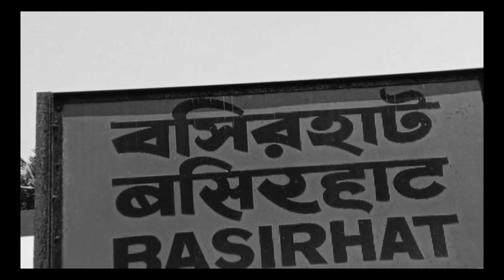তিতুমীরের বাঁশের কেল্লা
তিতুমীর ১৭৮২ সালের ২৭ জানুয়ারি (১৪ মাঘ ১১৮২ বঙ্গাব্দ) ২৪ পরগনা জেলার বসিরহাট মহকুমার চাঁদপুর (মতান্তরে হায়দরপুর) গ্রামে একটি সুন্নী মুসলিম পরিবারে জন্মগ্রহণ করেন। তার পিতার নাম সৈয়দ মীর হাসান আলী এবং মাতার নাম আবিদা রুকাইয়া খাতুন।

তিতুমীরের প্রাথমিক শিক্ষা হয় তার গ্রামের বিদ্যালয়ে। পরবর্তীকালে তিনি স্থানীয় একটি মাদ্রাসাতে লেখাপড়া করেন। ১৮ বছর বয়সে তিতুমীর কোরআনে হাফেজ হন এবং হাদিস বিষয়ে পাণ্ডিত্য লাভ করেন। একই সাথে তিনি বাংলা, আরবি ও ফার্সি ভাষায় ব্যুৎপত্তি লাভ করেন।
১৮২২ সালে তিতুমীর মক্কায় হজ্জব্রত পালনের উদ্দেশ্যে যান। তিনি সেখানে আরবের স্বাধীনতার অন্যতম পথপ্রদর্শক সৈয়দ আহমেদ শহীদের শিষ্যত্ব গ্রহণ করেন ও ওয়াহাবী মতবাদে অনুপ্রাণিত হন। সেখান থেকে এসে (১৮২৭) তিতুমীর তার গ্রামের দরিদ্র কৃষকদের সাথে নিয়ে জমিদার এবং ব্রিটিশ নীলকদের বিরুদ্ধে সংগঠিত হয়ে আন্দোলন শুরু করেন। তিনি এবং তার অনুসারীরা তৎকালীন হিন্দু জমিদারদের অত্যাচারের প্রতিবাদে ধুতির বদলে 'তাহ্‌বান্দ' নামে এক ধরনের বস্ত্র পরিধান শুরু করেন। তিতুমীর হিন্দু জমিদার কৃষ্ণদেব রায় কর্তৃক মুসলমানদের উপর বৈষম্যমূলকভাবে আরোপিত 'দাঁড়ির খাজনা' এবং মসজিদের করের তীব্র বিরোধিতা করেন। তিতুমীর ও তার অনুসারীদের সাথে স্থানীয় জমিদার ও নীলকর সাহেবদের মধ্যে সংঘর্ষ তীব্রতর হতে থাকে। আগেই তিতুমীর পালোয়ান হিসাবে খ্যাতি অর্জন করেছিলেন এবং পূর্বে জমিদারের লাঠিয়াল হিসাবে কর্মরত ছিলেন। তিনি তার অনুসারীদের প্রশিক্ষণ দিয়ে দক্ষ করে তোলেন।

তিতুমীরের অনুসারীর সংখ্যা বেড়ে এক সময় ৫,০০০ গিয়ে পৌঁছায়। তারা সশস্ত্র সংগ্রামের জন্য প্রস্তুত হয়। ১৮৩১ সালের ২৩শে অক্টোবর বারাসতের কাছে বাদুড়িয়ার ১০ কিলোমিটার দূরে নারিকেলবাড়িয়া গ্রামে তারা বাঁশের কেল্লা তৈরি করেন। বাঁশ এবং কাদা দিয়ে তারা দ্বি-স্তর বিশিষ্ট এই কেল্লা নির্মাণ করেন।

তিতুমীর বর্তমান চব্বিশ পরগনা, নদীয়া এবং ফরিদপুরের বিস্তীর্ণ অঞ্চলের অধিকার নিয়ে সেখানে ব্রিটিশ শাসনের বিরুদ্ধে স্বাধীনতা ঘোষণা করেন। স্থানীয় জমিদারদের নিজস্ব বাহিনী এবং ব্রিটিশ বাহিনী তিতুমীরের হাতে বেশ কয়েকবার পরাজয় বরণ করে। তন্মধ্যে বারাসাতের যুদ্ধ অন্যতম। উইলিয়াম হান্টার বলেন, ঐ বিদ্রোহে প্রায় ৮৩ হাজার কৃষকসেনা তিতুমীরের পক্ষে যুদ্ধ করেন।

অবশেষে ১৮৩১ সালের ১৩ নভেম্বর ব্রিটিশ সৈন্যরা তাদের চারদিক থেকে ঘিরে ফেলে। তিতুমীর স্বাধীনতা ঘোষণা দিলেন, "ভাই সব, একটু পরেই ইংরেজ বাহিনী আমাদের কেল্লা আক্রমণ করবে। লড়াইতে হার-জিত আছেই, এতে আমাদের ভয় পেলে চলবে না। দেশের জন্য শহীদ হওয়ার মর্যদা অনেক। তবে এই লড়াই আমাদের শেষ লড়াই নয়। আমাদের কাছ থেকে প্রেরণা পেয়েই এ দেশের মানুষ একদিন দেশ উদ্ধার করবে । আমরা যে লড়াই শুরু করলাম, এই পথ ধরেই একদিন দেশ স্বাধীন হবে।"

১৪ নভেম্বর কর্নেল হার্ডিং-এর নেতৃত্বে ব্রিটিশ সৈন্যরা ভারী অস্ত্রশস্ত্র নিয়ে তিতুমীর ও তার অনুসারীদের আক্রমণ করে। তাদের সাধারণ তলোয়ার ও হালকা অস্ত্র নিয়ে তিতুমীর ও তার সৈন্যরা ব্রিটিশ সৈন্যদের আধুনিক অস্ত্রের সামনে দাঁড়াতে পারেননি। ১৪শে নভেম্বর তিতুমীর ও তার চল্লিশ জন সহচর শহীদ হন। তার বাহিনীর প্রধান মাসুম খাঁ বা গোলাম মাসুমকে ফাঁসি দেয়া হয়। বাশেঁর কেল্লা গুঁড়িয়ে দেয়া হয়।

অনেক ঐতিহাসিক তিতুমীরের লড়াইকে সাম্প্রদায়িক ও ধর্মীয় আখ্যা দেন কারণ মূলত হিন্দু জমিদারদের বিরুদ্ধে তিতুমীর যুদ্ধ ঘোষণা করেছিলেন। একথা সত্য তিতুমীর প্রজাদের একজোট করেছিলেন ধর্ম এবং জেহাদের ডাক দিয়ে। ঐতিহাসিক বিহারীলাল সরকার, নদীয়া কাহিনীর রচয়িতা কুমুদ নাথ মল্লিক তিতুমিরকে ধর্মোন্মাদ ও হিন্দু বিদ্বেষী বলেছেন। অত্যাচারী হিন্দু জমিদার কৃষ্ণদেব রায়কে আক্রমণ, দেবনাথ রায় হত্যা, গো হত্যা ইত্যাদির উদাহরণ হিসেবে টানা যায়। অপরপক্ষে অমলেন্দু দে'র ভাষায় তিতুমীরের লক্ষ্য ও পথ ছিল ইসলামে পূর্ন বিশ্বাস এবং হিন্দু কৃষকদিগকে সাথে নিয়ে ইংরেজ মদতপুষ্ট জমিদার ও নীলকরদের বিরোধিতা। তিতুমীরের আক্রমের লক্ষ্যবস্তু হিন্দুদের পাশাপাশি ধনী মুসলমানও ছিল। তার বক্তৃতা শোনার জন্যে দলে দলে হিন্দু মুসলিম কৃষক জমা হতো। ঐতিহাসিক সুপ্রকাশ রায়ের ভাষায় তিতুমীরের এই সংগ্রাম ছিল প্রকৃত কৃষক বিদ্রোহ যার অভিমুখ ছিল অত্যাচারী জমিদার ও নীলকর সাহেবরা।

তিতুমীর যুদ্ধের অভিজ্ঞতা থেকে বুঝতে পারেন যে, ইংরেজ সরকারের বিরুদ্ধে যুদ্ধ করতে হলে প্রয়োজন সমর প্রস্তুতি ও উপযুক্ত সেনা-প্রশিক্ষণ। সেনাবাহিনীর আত্নরক্ষার প্রয়োজনে তিনি একটি দুর্গ নির্মানের প্রয়োজনীতা গভীরভাবে অনুভব করেন। সময় এবং অর্থাভাবে তিনি আপাতত কলকাতার নিকটবর্তী নারিকেলবাড়িয়া নামক স্থানে একটি বাঁশের কেল্লা বা দুর্গ নির্মান করেন। ইতিহাসে এ কেল্লাই নারিকেলবাড়িয়া বাঁশের কেল্লা নামে বিখ্যাত।